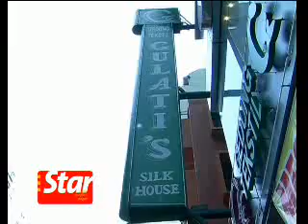Changing Malaysia: Running family businesses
The Star's Merdeka Special focuses on businesses that survive the second generation. The business owners talk about the challenges of keeping traditions versus the current market demands.